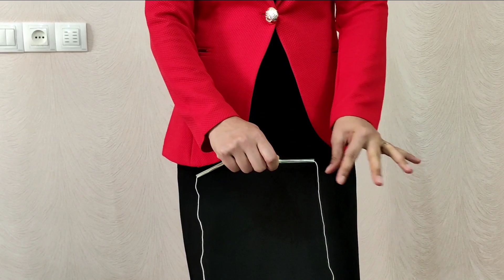4 IMPOSSIBLE MAGIC TRICKS ANY ONE CAN DO/REVEALED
4 IMPOSSIBLE MAGIC TRICKS ANY ONE CAN DO/REVEALED
मैजिक ट्रिक
केविन ट्रिक
Zaubertricks
Zaubertricks enthüllt
Magie
trucchi magici
Magia
zincomagic
magictrick
magic